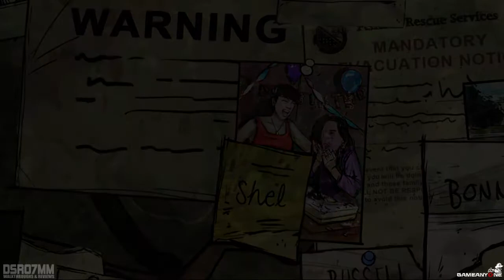Walking Dead 400 Days Walkthrough - Part 3 "SHEL" Gameplay Playthrough PC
Walking Dead 400 Days Walkthrough Part 3 "SHEL"

Walking Dead 400 Days Walkthrough! Walkthrough and Let's Play Playthrough of Walking Dead 400 Days with Live Gameplay and No Commentary on PC PS3 and XBOX 360 high definition.

The Walking Dead: 400 Days is an all-new DLC and special episode for Season 1 of The Walking Dead Video Game.
400 Days is an episode between seasons, that will bridge the gap between your choices in Season 1, and the events of the upcoming Season 2.

It will be one episode focusing on five different protagonists: Russell, Bonnie, Vince, Shel, and Wyatt. The Walking Dead: 400 Days will be available for $4.99 USD, the equivalent price for each episode.

This DLC will be released on July 2nd for PlayStation Network (North America), July 3rd for PC and Mac via Steam, July 5th for Xbox Live (Worldwide), July 10th for Playstation Network (Europe), July 11th for iOS (Worldwide), and sometime in August for PlayStation Vita along with Season 1.

Walking Dead 400 Days part 1
Walking Dead 400 Days Walkthrough part 1
Walking Dead 400 Days Gameplay part 1
Walking Dead 400 Days playthrough part 1
Walking Dead 400 Days walkthrough part 1, today
Walking Dead 400 Days walkthrough part 1, this week
Walking Dead 400 Days Ending
Walking Dead 400 Days End
Walking Dead 400 Days Review
Walking Dead 400 Days lets play
Walking Dead 400 Days playthrough